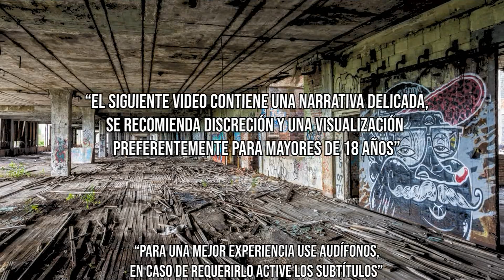Los 3 Gatos Del Vecino 🐈 | Extrañas Cosas Ocurridas Con 💀 Vecinos| (Capítulo 1)